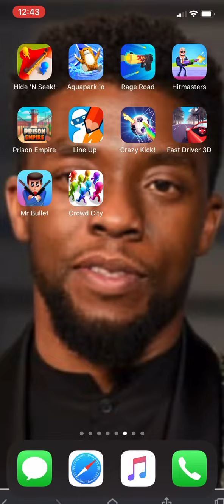Rage Road *available on iOS and Android*